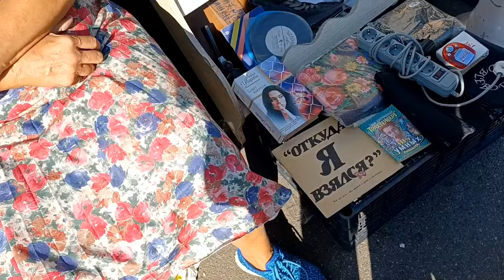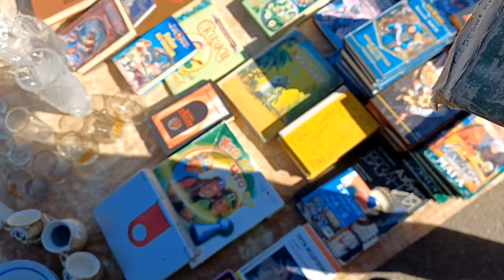БЛОШКА на Куреневке.Что продают простые люди.